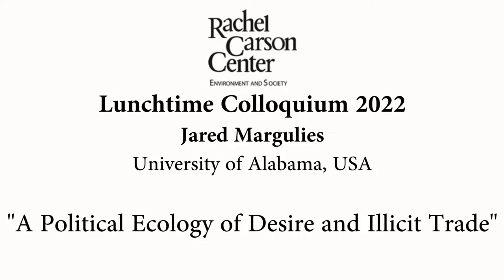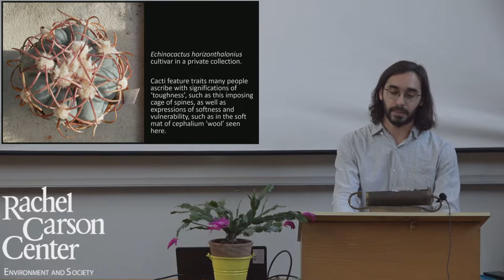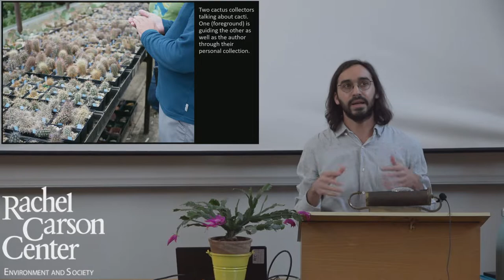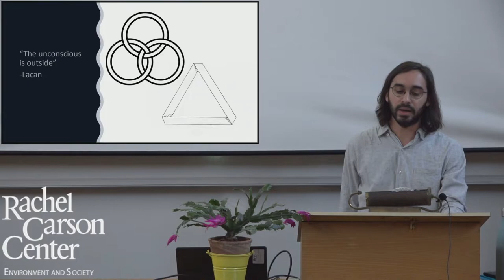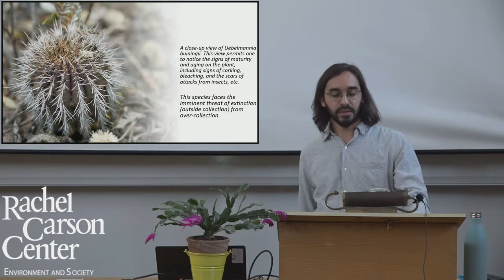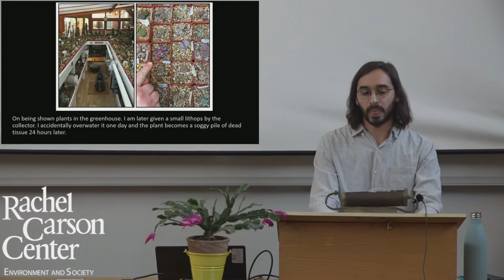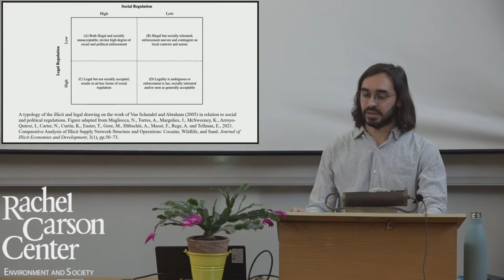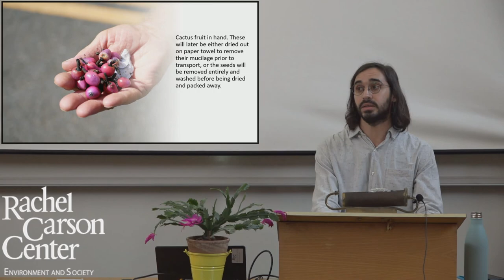Lunchtime Colloquium: Jared Margulies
Jared Margulies (University of Alabama, USA) will present on "A Political Ecology of Desire and Illicit Trade."

The Lunchtime Colloquium is free and open to the public. Please note that the Lunchtime Colloquium talks are subject to the ''2G'' rules in Bavaria. Anyone who attends will need show one of the following:
a.) a vaccine ID indicating status as fully vaccinated
b.) a positive PCR test no older than 6 months

For more information on the Lunchtime Colloquium series, please